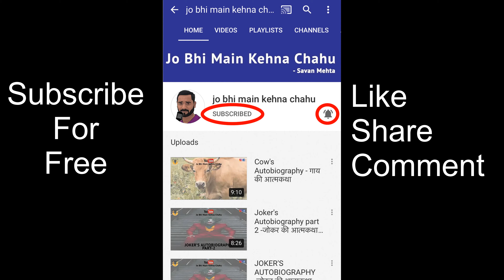एक वॉचमन की आत्मकथा II Autobiography of watchman II वॉचमन की कहानी II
This Autobiography is of a watchman, it is reality of watchman.
If you want to say something about our videos than kindly comment on comment box or you send email to us.

Special Thanks To
--Spacedot Studio